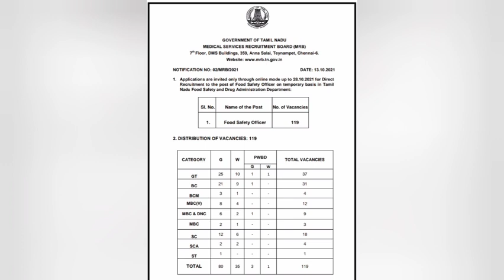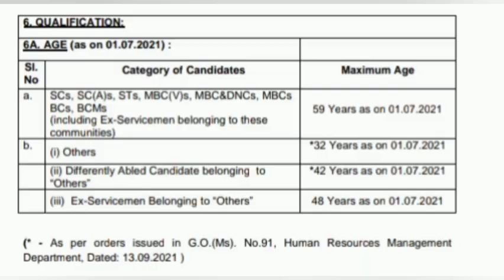FSO|FOOD SAFETY OFFICER|2021|UG|PG|TAMILNADU|AGE LIMIT IS 59YRS|BEST JOB OFFER|GOVT JOB|MRB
APPLY BEFORE
28TH OCTOBER 2021